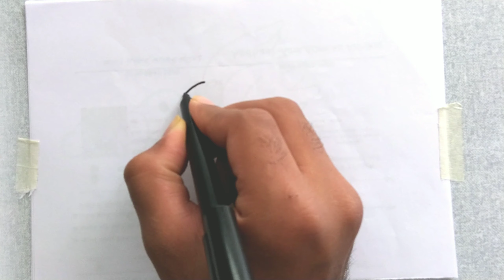How to draw Sunflower | DK Kids Drawing | Easy Drawings